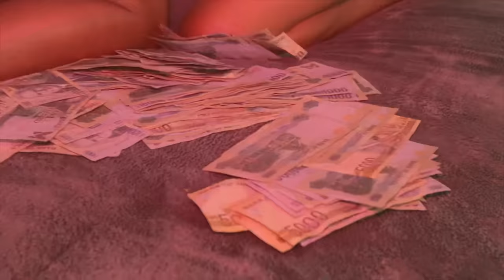C9- Highgrade and Henny (Official Music Video)Prod . SmeBeatz / Big Tyme ent.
C9- Highgrade and Henny (Official Music Video)
Produced by SmeBeatz / Big Tyme ent.
Directed by Latenightentertainmentja
Mixed and Mastered by RazzBeats